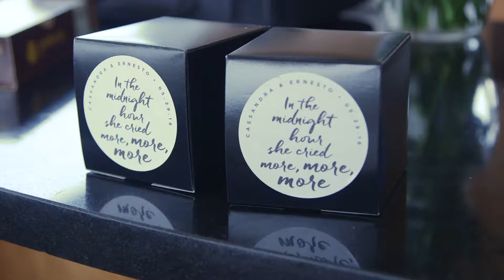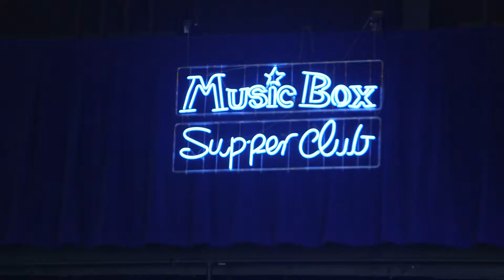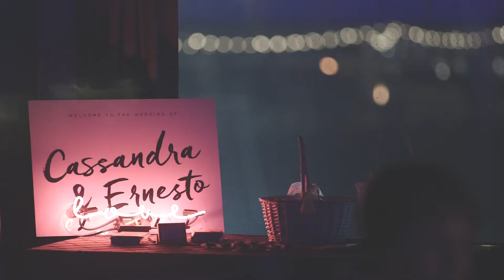Cleveland Wedding Films | Cassandra & Ernie - Cleveland Flats Wedding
Avalanche Audio Video - Cleveland Wedding Videography

Cassandra & Ernie - Cleveland Flats Wedding

Want something similar for your wedding?